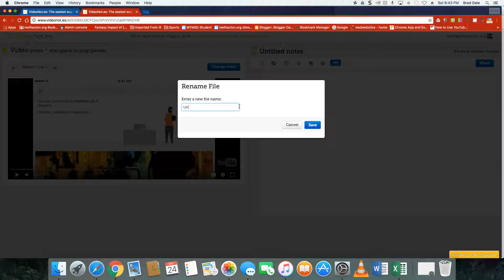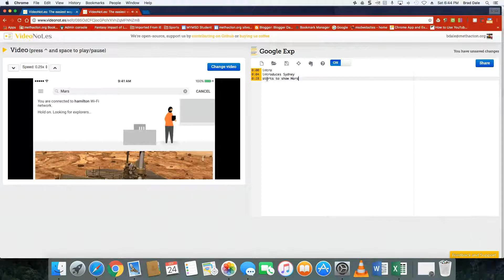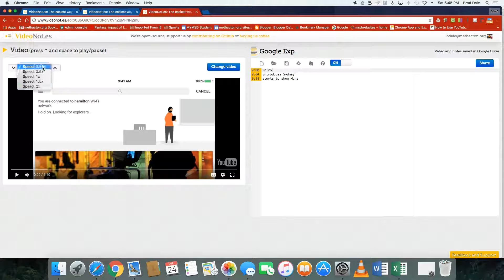Videonot - take notes while watching a video